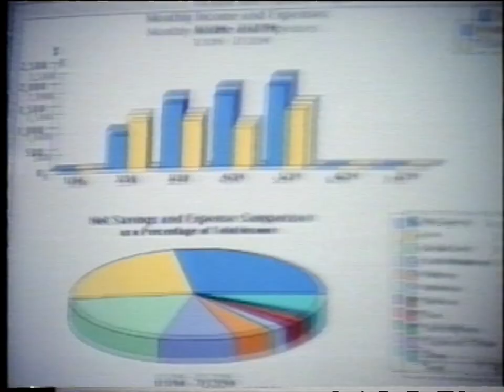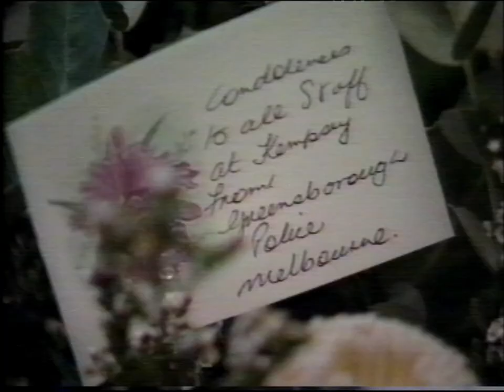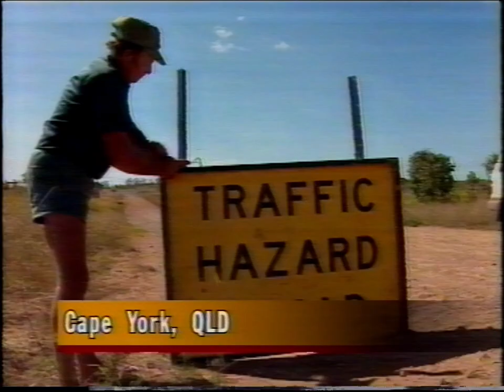Nightline partial bulletin with ads (1995)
with Jim Waley

0:00 Nightline
1:07 Our House
1:22 Ansett
2:07 McDonald's Breakfast
2:22 Medibank Private
2:52 Apple

3:22 Nightline